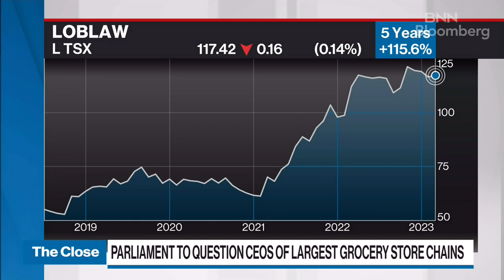Food inflation incredibly politicized, skepticism grown as a result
Sylvain Charlebois, senior director of agri-food analytics lab at Dalhousie University, joins BNN Bloomberg to discuss food inflation, and CEOs of Canada’s largest grocery store chains meeting with parliemant. Charlebois says food inflation has been incredibly politicized, and skepticism has only grown as a result, especially in the last year.